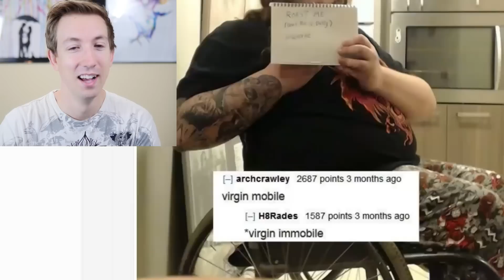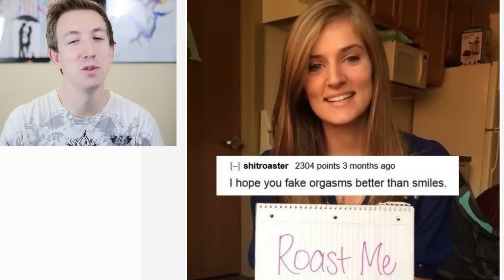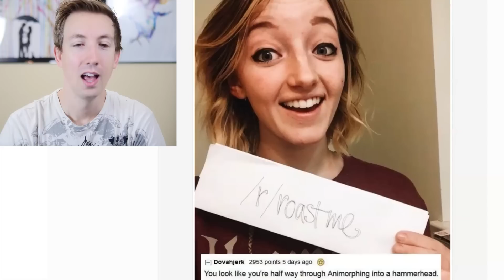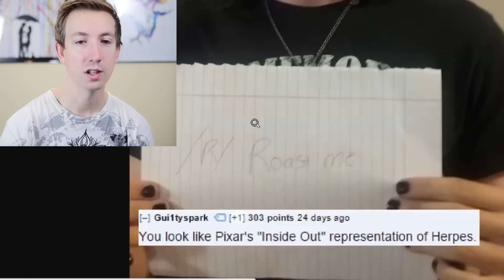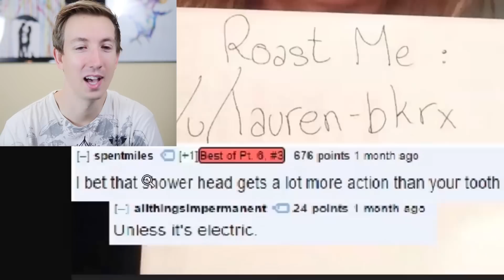38 Brutal Roasts from Reddit (Roast Me)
These roasts from Reddit's Roast Me are so savage and funny I had to make a compilation to share them with you. I dare you to try not to laugh. I'm looking for your best insults in the comments below and I'll use them in my upcoming Roast Yourself Challenge video.

I'm Chad Wild Clay and I love roasting YouTubers, rapping diss tracks, YouTuber impressions, YouTuber parodies, and singing parody songs. Chad with me here:

LYRICS

[Verse 1]
[Chorus]

All music performed, recorded and produced by Chad Wild Clay (B.B. Bling). No copyrighted material was used. This version is all newly created music, lyrics and video.